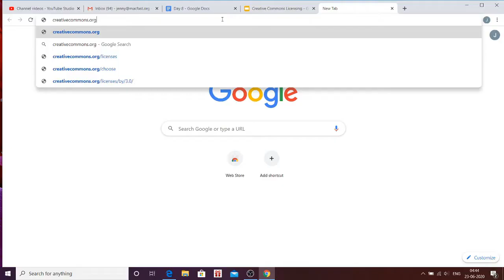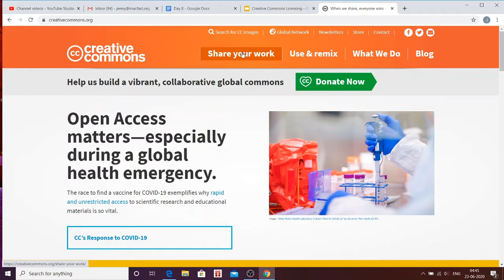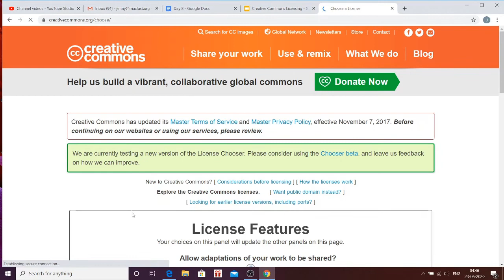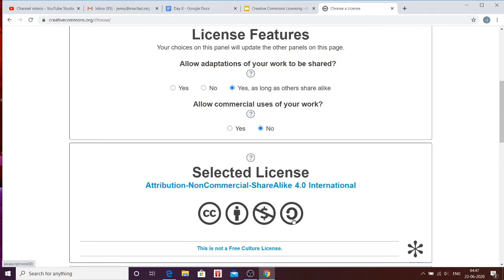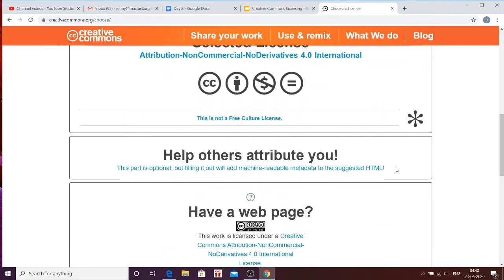Creative Commons Licensing Part 2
FDP on Creating and Managing Online Classes